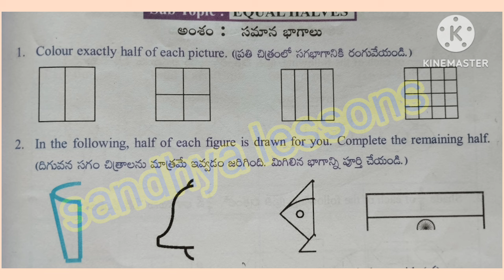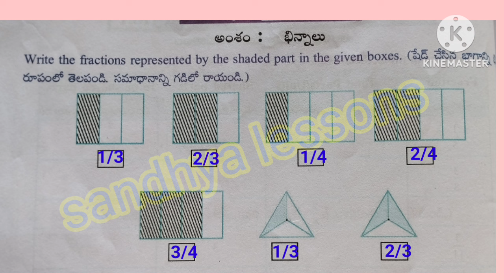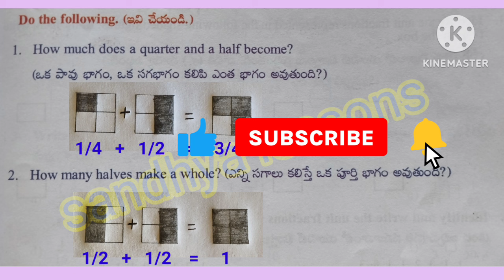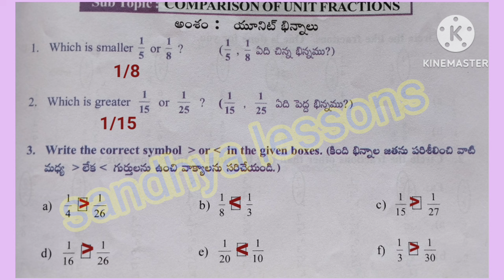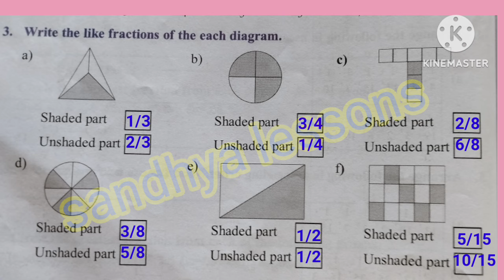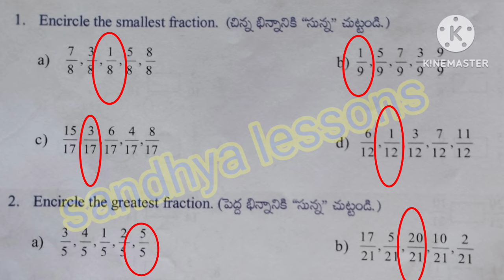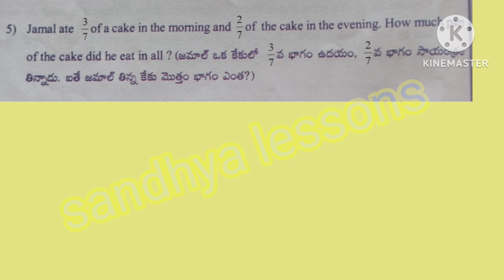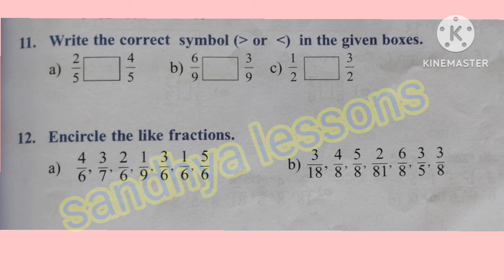class-4#9.Fractions#semester-2#All worksheets Assessment Maths workbook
class-4
#9.Fractions
semester-2
All worksheets
Maths workbook
maths answers
viral